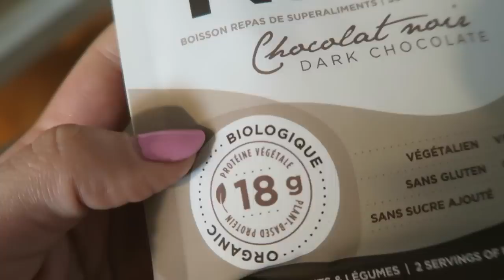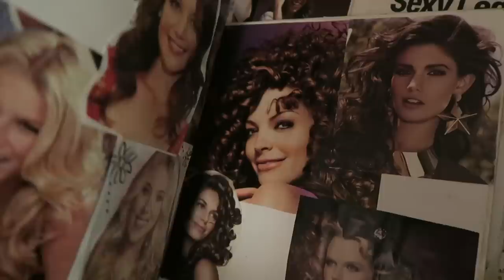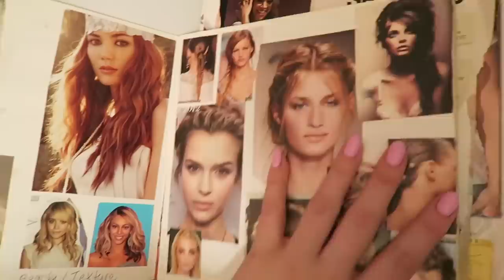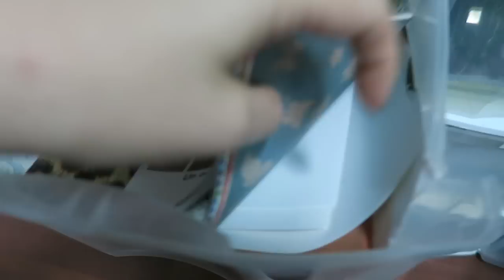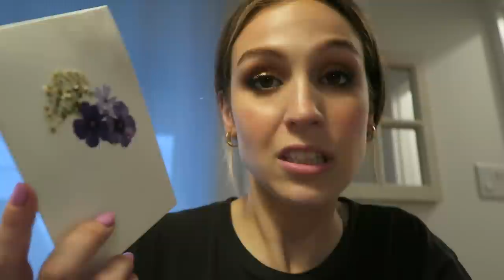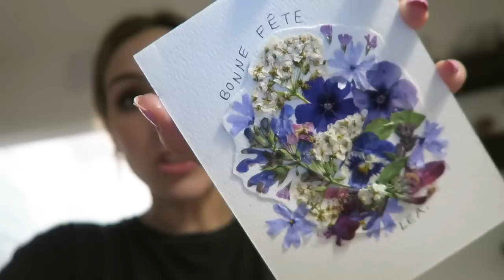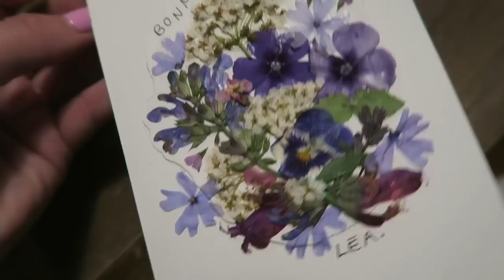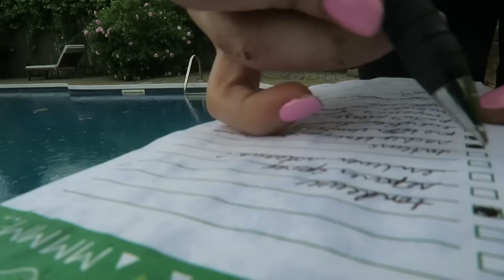Je commence la maderothérapie? + nouvelle routine du soir !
De retour avec un autre weekly vlog ! :) Je vous parle d'abord de ma première expérience avec la maderothérapie, que je ne connaissais pas avant récemment...! Je fais aussi enfin le ménage de mon garde-robe restant, celui de la chambre. Disons que MarieKondo s'est encore invitée chez nous ;p ! Si vous avez vu mon dernier vlog vous vous souvenez peut-être ma presse Microfleurs... eh bien j'ai essayé de faire ma première carte de souhaits avec fleurs séchées :) Vous me direz si vous aimez le résultat ! Finalement, je vous présente ma nouvelle routine du soir et on fait un petit update potager / jardin.

00:00 - 8:03 Maderothérapie
8:04 - 11:40 Unboxing
11:41 - 15:41 Ménage garde-robe
15:42 - 21:05 Diy Carte
21:06 - 28:37 Routine du soir
28:38 - 35:47 Jasette et Ongles

● MUSIQUE ●

- in everyway freedom trail studio
- creative days, on tiptoe PURPLE PLANET MUSIC

♥ CODES PROMOS ♥